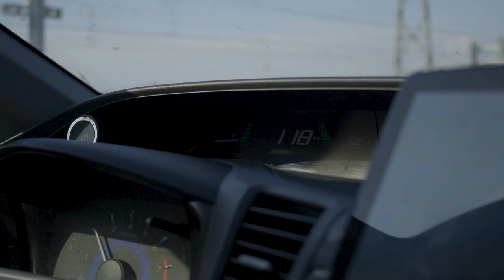Ausflüge und Raketenalarm...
Ein kleiner Einblick in die vergangene Woche hier in Jerusalem...

00:03:16 Ausflug nach Cäsarea Maritima
03:16-05:02 Skaten
05:02-08:02 Spaß im Cafe
08:02-10:17 Erklärung Raketenalarm
10:17-13:35 Ausflug in die Westbank